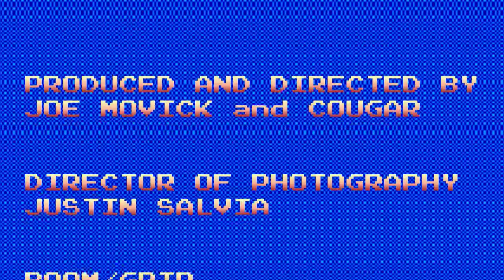The Organization: Episode 1